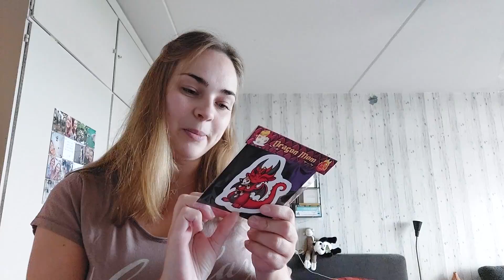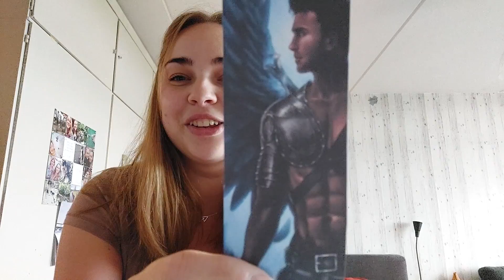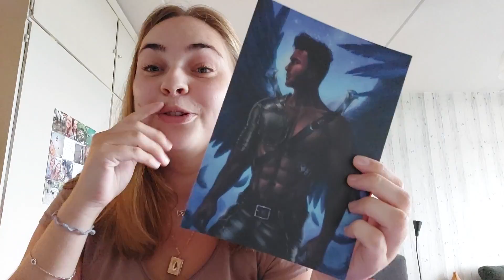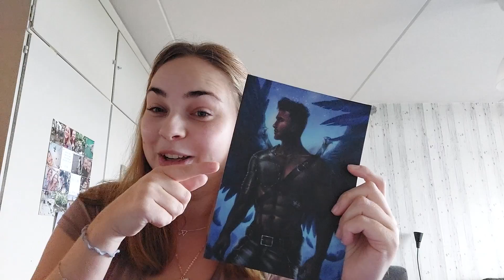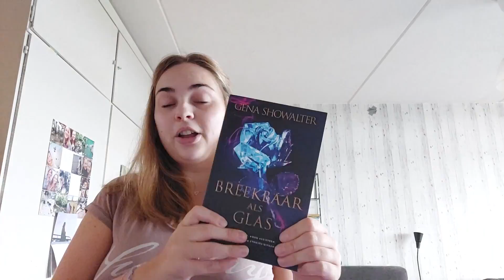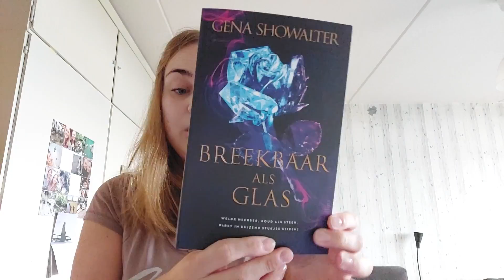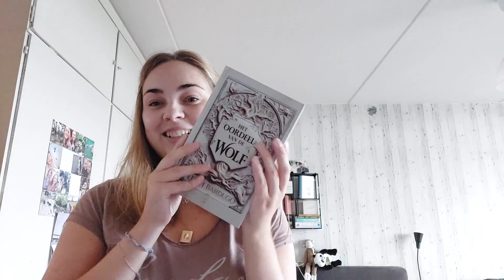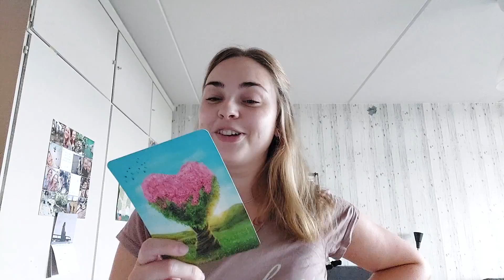Unboxing Tiny Tree Trunk Juni 📚 EEN HELE KNAPPE MAN!!! 😍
Hoi allemaal!

Vandaag unbox ik een nieuwe boekenbox! Dit keer is het de JUNI box van Tiny Tree Trunk.
Deze is helaas niet meer te koop, maar je kan op hun website wel alvast de box voor JULI kopen!

Zoals je ziet was ik onwijs enthousiast over de box, wat vond jij er van?
Laat het me hieronder weten!

Liefs, Criss